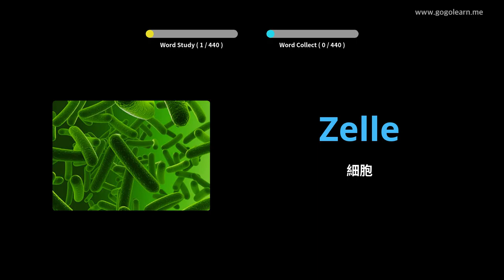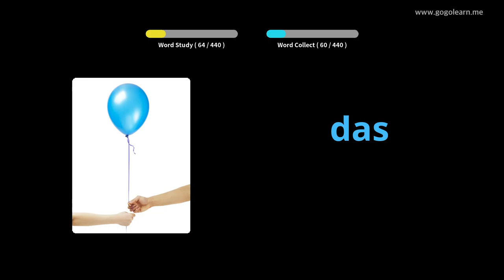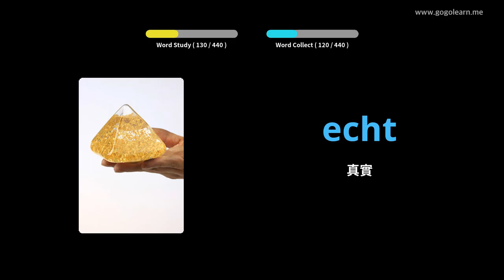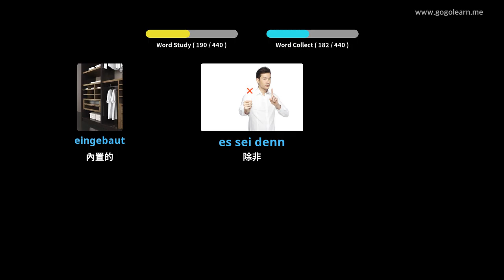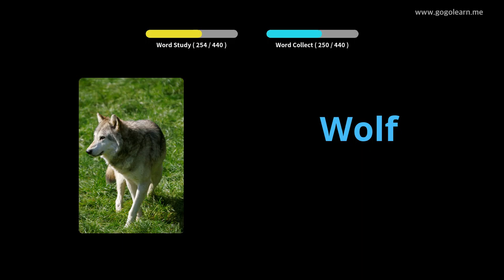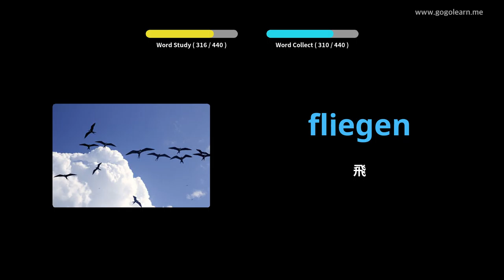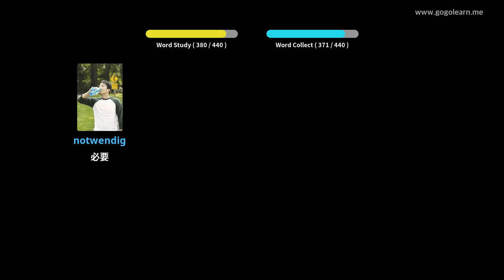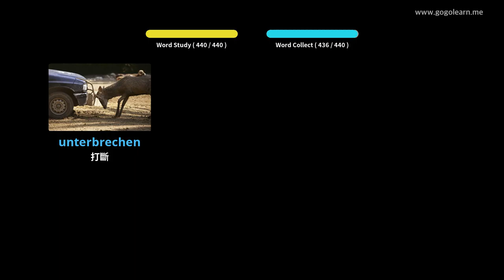學習德語圖片| 德語詞彙 中學3 | Golearn